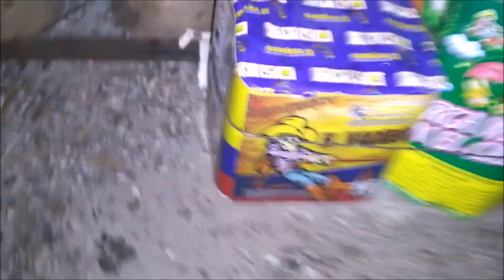MONTAJE FESTIVAL PIROTECNICO 2018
Montaje Pirotécnico Para Festival de Ferias y fiestas de San pedro, en la Vereda Aposentos, Corregimiento de Bituima, Cundinamarca.
Manejo de Carcasas de 2" , 3" y 4" , Tortas Marca El Vaquero, Voladores, misiles y Velas Cracker.